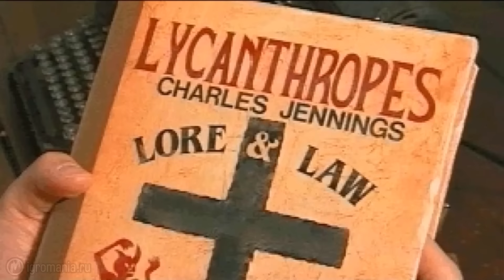Игромания-Flashback: Gabriel Knight 2: The Beast Within (1995)